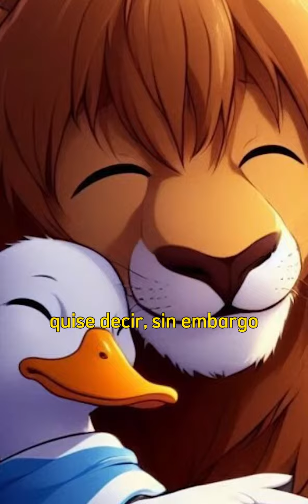Poema de la Semana 27oct23 / Patricio Barton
El PoemaDeLaSemana es un micro radial que se emite en Radio Con Vos 89.9 en horarios rotativos durante la campaña electoral presidencial de Argentina. Política, actualidad y humor en clave poética.